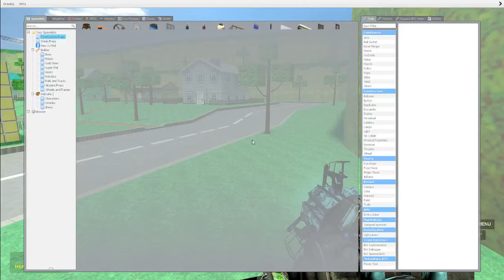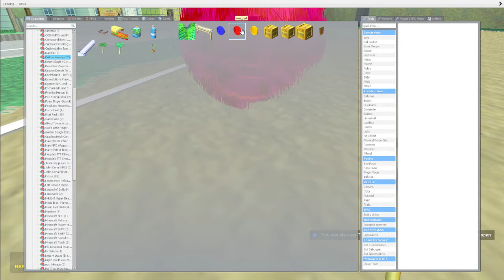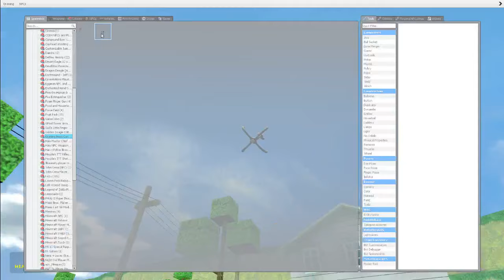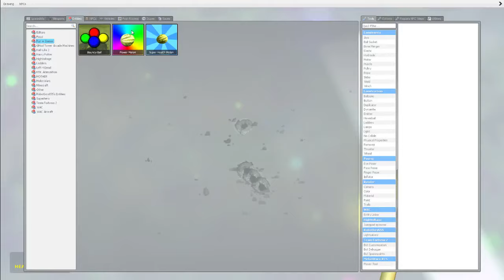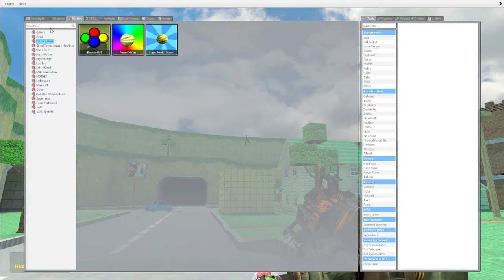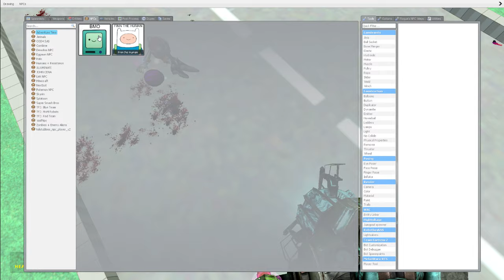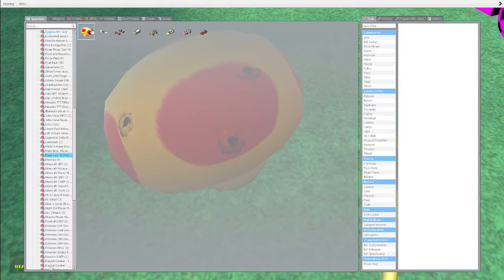The most boring GMod video ever